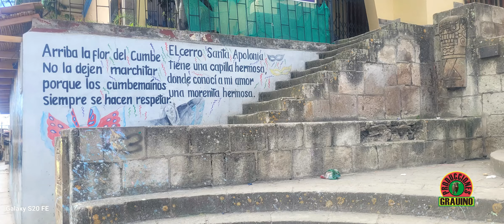Grauino Producciones - EL Mirador Cajamarca la ciudad de los Incas